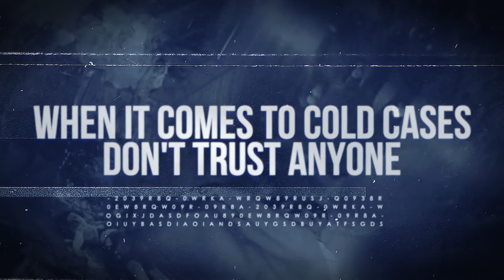Dawn Miller | Q&A Session | With Detective Ken Mains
Dawn Marie Miller disappeared on October 24, 1992 from Bellefonte, Pennsylvania. Detective Ken Mains, from the History Channel Show -- 'Hunt for the Zodiac Killer' -- requested the case twenty years later because no one in the Police Department knew they had a missing person case. This is his investigation and personal journey into Dawn's disappearance. For more information please read his book, written as a screenplay, Forgotten

Q&A Friday allows Detective Mains to sift through all the comments made on this weeks case and answer your questions and respond to your comments.

Ken Mains is a foremost expert on cold cases and is highly respected in his field as a professional investigator with the skills and determination to effectively solve cold cases. He can be seen on the History channel's five episode docu-series "Hunt for the Zodiac Killer" among other television shows. He is the author of numerous books and has a combined 20 years served in the United States Marine Corps and as a Detective in Law Enforcement.

In 2013 he established the American Investigative Society of Cold Cases where he led the best investigators in the world to help solve cold cases. Those investigators included Joe Kenda, Dr. Mary Ellen O'Toole, Dr. Henry Lee, Dr. Werner Spitz, Dr. Cyril Wecht among others..